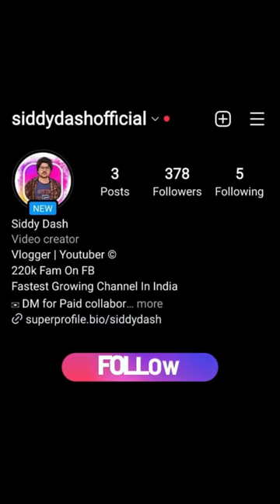ମୋ ମାଇକିନା ମତେ କାହିଁକି ଛାଡିକି ପଳେଇଲା | Siddy Dash Comedy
bhubaneswar - bollywood singer amit trivedi  enthralls audience at dot fest in bhubaneswar ..
 on our first episode we are exploring the temple city of bhubaneswar.

via train: the bhubaneswar railroad station has numerous trains originating from different parts of the nation.
via plane: the city is very much associated with all other significant urban communities in india through biju patnaik international airport likewise called as the bhubaneswar airport.
there are many places to visit in bhubaneshwar like lingaraj temple bhubaneswar  udayagiri khandagiri bhubaneswar  nandankanan zoo bhubaneswar and dhauli shanti stupa bhubaneswar odisha etc.
bhubaneshwar | bhubaneshwar city | history of bhubaneshwar | bhuneshwar turist please. if you are in bhubaneswar you may visit utkalika that is a government store  you will get to see sambalpuri saree designs at reasonable price...
market: this is a popular market of bhubaneswar  we went there to see the market  plus i thought to buy a odisha saree for my wife  this is primarilly a ready made garment market  while there are other shops too...